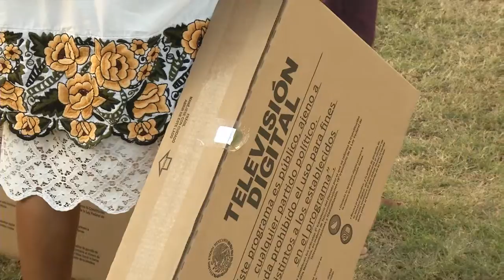ENTREGA DE TELEVISORES DIGITALES DEL PROGRAMA PARA LA TRANSICION A LA TV DIGITAL